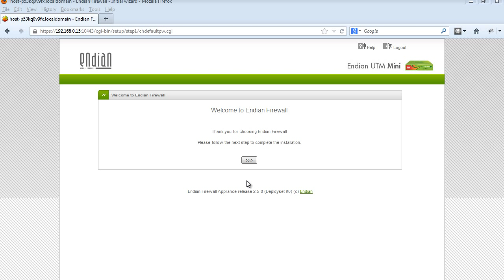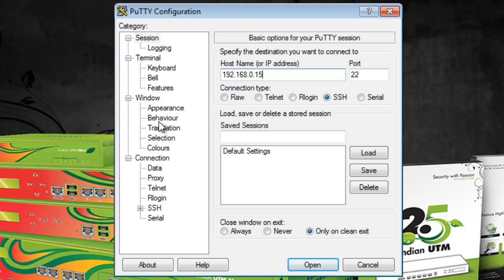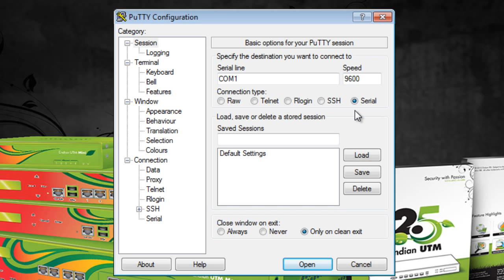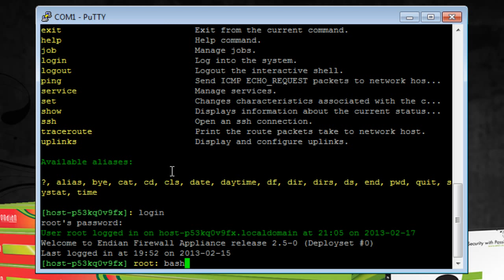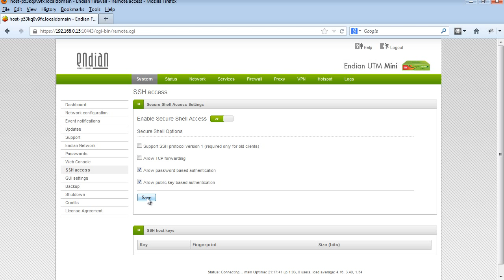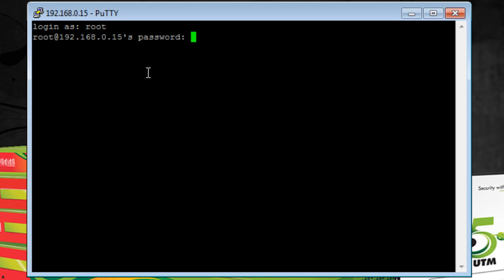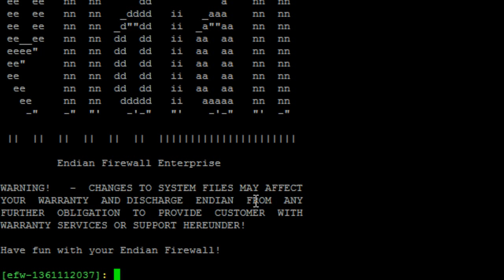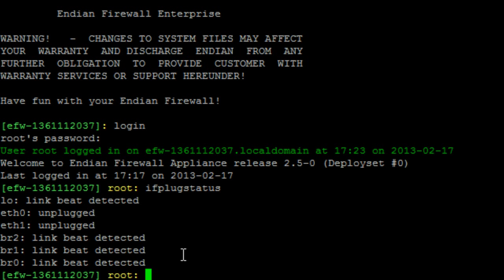How to connect my Endian Security Gateway part2/2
How to connect my Endian Security Gateway device for the first time?
Nothing easier!
What's needed it's just a PC and the supplied crossover cable, then turn up the volume and get started.